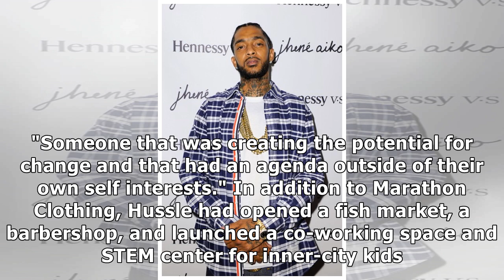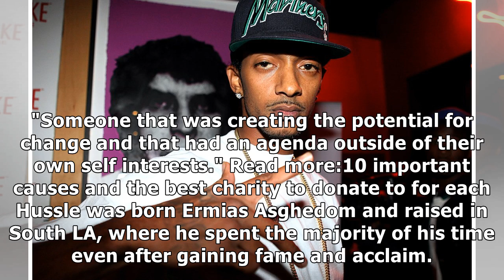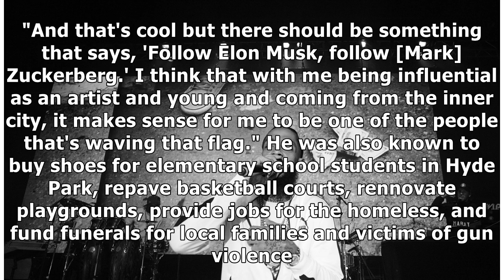Nipsey Hussle used the money he made from rapping to give back and invest in his hometown: 'Growi...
Nipsey Hussle used the money he made from rapping to give back and invest in his hometown: 'Growing up as a kid, I was looking for somebody that cared'